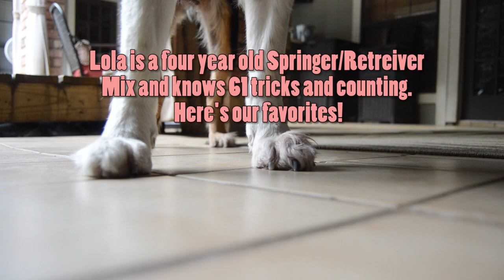MMM5: My Special Mutt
Lola is a four year old Springer/Retriever Mix, and knows 61 tricks and counting!